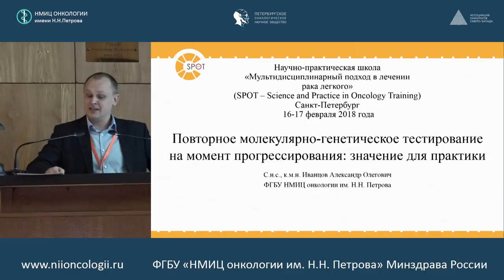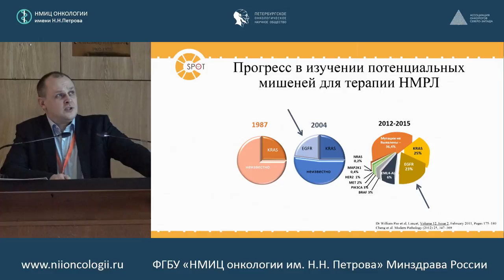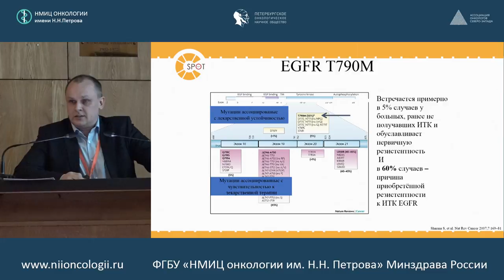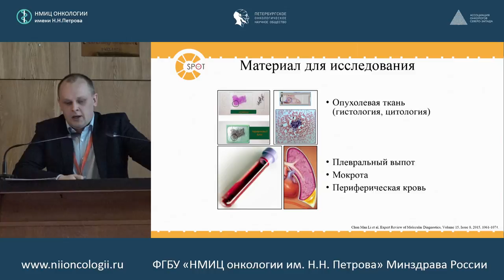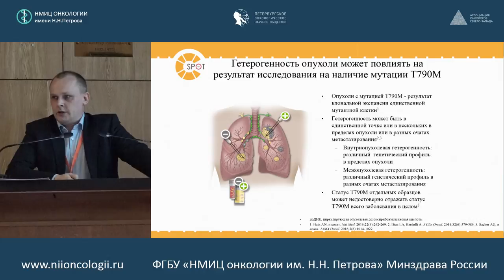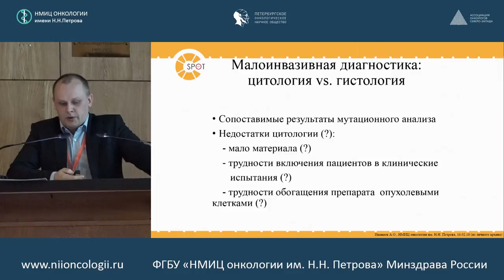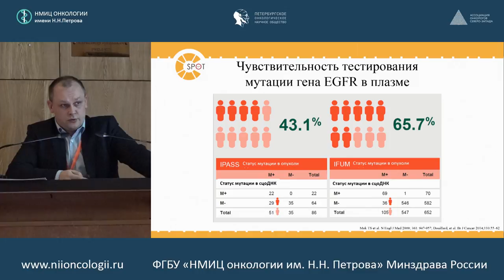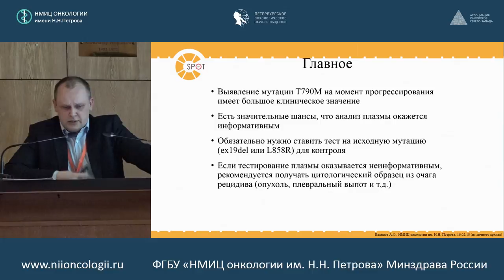Повторное молекулярно-генетическое тестирование на момент прогрессирования: значение для практики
Александр Олегович Иванцов (ФГБУ «НМИЦ онкологии им. Н.Н. Петрова» Минздрава России, Санкт-Петербург)